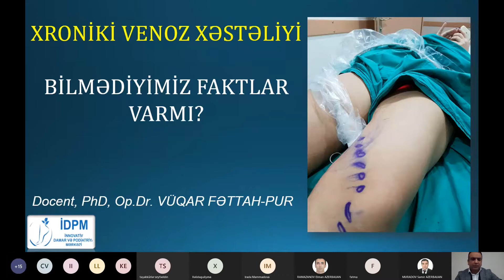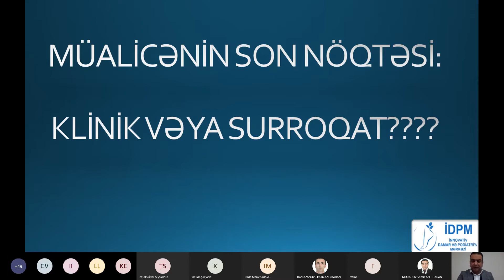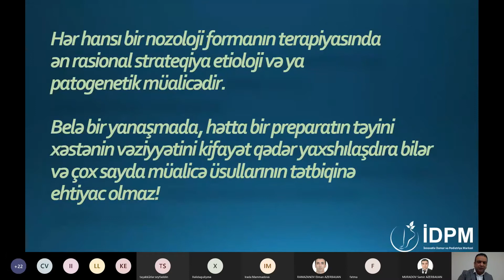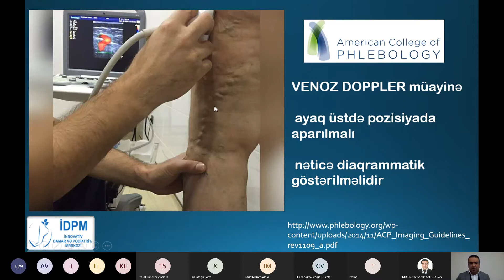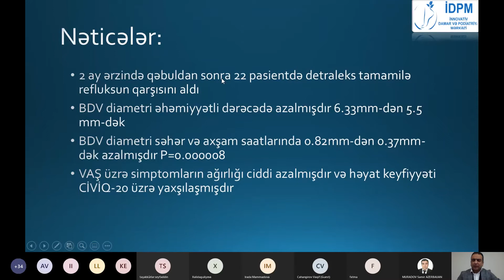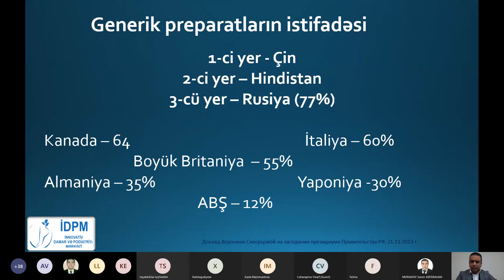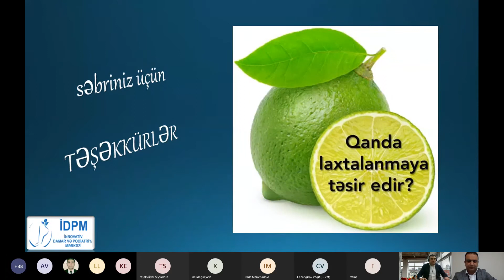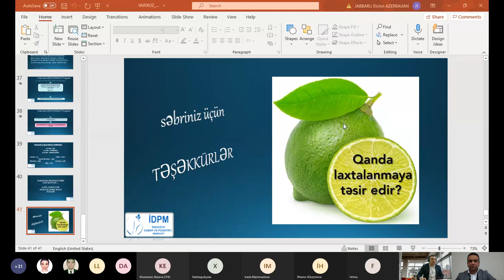Xroniki venoz xəstəliyi: Bilmədiyimiz faktlar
Məruzəçi:
Dr. Vüqar Fəttah-Pur
T.ü.f.d., Dosent., Fleboloq-Cərrah